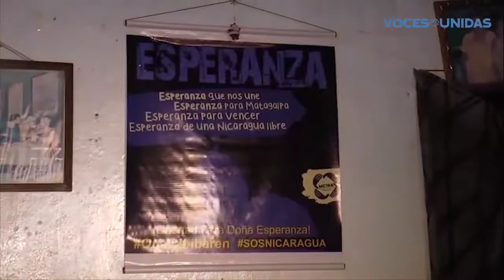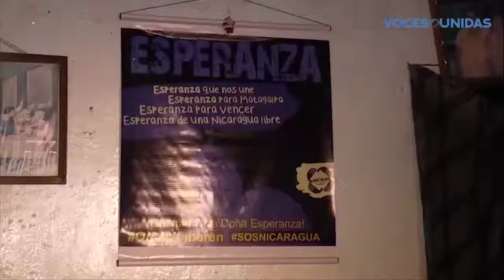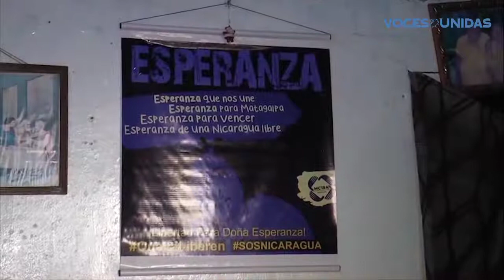Familiares de Esperanza Sánchez exigen libertad